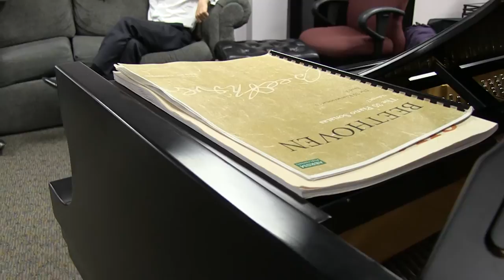New artist in residence at Park University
When the International Center for Music at Park University decided to add an artist-in-residence to their roster…they didn’t have to look very far. Behzod Abduraimov was already an emerging talent when he first arrived from Uzbekistan at the age of 16,  to study under ICM founder and associate professor of music/piano 2001 Stanislav Ioudenitch, gold medalist of the 2001 Van Cliburn International Piano Competition.. Two years later, he won the London International Piano Competition. He’s now signed to Decca, and performs around the world. Many say he could go anywhere but, at least for now, he’s decided to stay here in Kansas City.